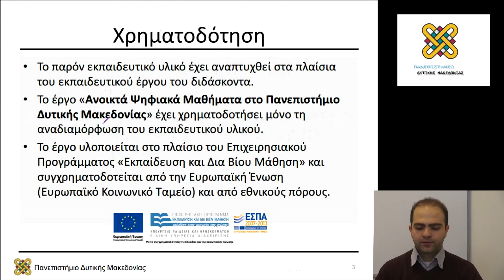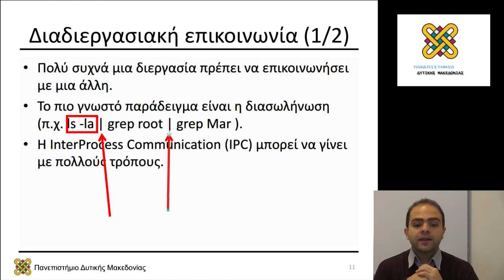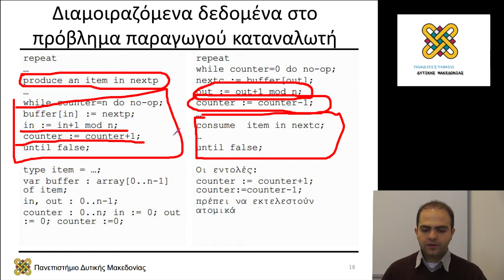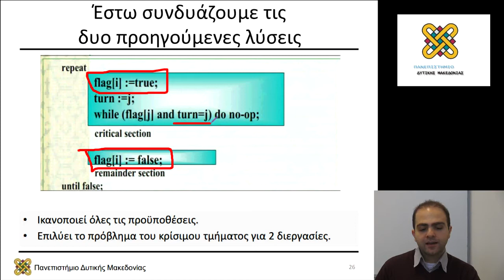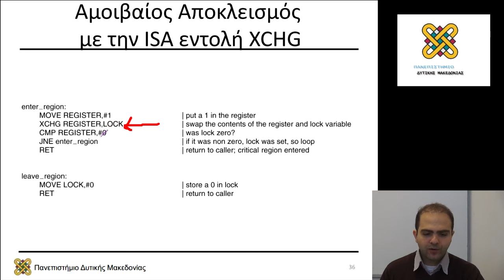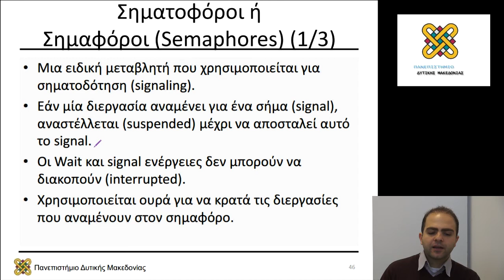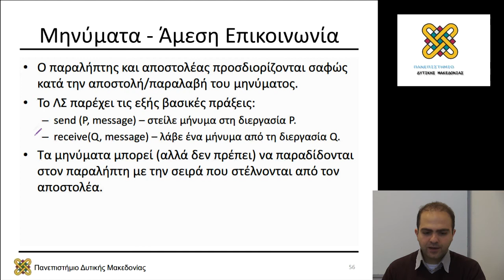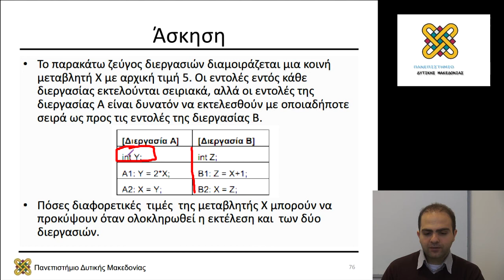Λειτουργικά Συστήματα, Διάλεξη 04 - Μηνάς Δασυγένης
Περιεχόμενα Ενότητας: Σήματα. Διαδιεργασιακή Επικοινωνία.